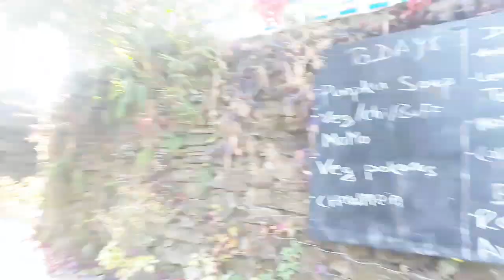World Peace Visit Peace Shanti Stupa white Gumba Pokhera nepal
The World Peace Pagoda, also known as Shanti Stupa, is a stunning white stupa located in Pokhara, Nepal. Perched atop a hill, it offers breathtaking panoramic views of the Annapurna range, Pokhara city, and the serene Phewa Lake below.

The design of the stupa reflects a blend of Japanese and Nepalese architecture, symbolizing unity and harmony among different cultures and religions. Its pristine white color stands out against the lush greenery of the surrounding landscape, creating a serene and peaceful atmosphere.

Visiting the World Peace Pagoda is not only a visual delight but also an opportunity for reflection and contemplation. Many visitors come here to meditate, soak in the tranquil ambiance, and appreciate the beauty of nature. The location also serves as a reminder of the importance of peace and harmony in a world often marked by conflict and turmoil.

Surrounded by pristine nature and offering stunning views, the World Peace Pagoda in Pokhara, Nepal, is a place where visitors can find solace, inspiration, and a renewed sense of hope for a more peaceful world.
World Peace Pagoda
Shanti Stupa
White Gumba
Pokhara
Nepal
Peace
Harmony
Meditation
Buddhism
Japanese architecture
Certainly! Here's a public announcement for the World Peace Pagoda visit in Pokhara, Nepal:

🌐 Experience Tranquility at the World Peace Pagoda in Pokhara, Nepal 🕊️

Join us for a transformative journey to the iconic World Peace Pagoda, also known as Shanti Stupa, nestled in the picturesque hills of Pokhara, Nepal. This remarkable white stupa, adorned with intricate designs and surrounded by breathtaking scenery, beckons all seekers of peace and harmony.

✨ Highlights:

Marvel at the majestic beauty of the Annapurna mountain range.
Reflect and meditate in the serene ambiance of the Peace Pagoda.
Embrace the fusion of Japanese and Nepalese architecture.
Explore the spiritual significance of this sacred site.
Capture unforgettable moments against the backdrop of Phewa Lake.
📅 Date: [Insert Date]
🕰️ Time: [Insert Time]
📍 Location: World Peace Pagoda, Pokhara, Nepal

All are welcome to join this journey of inner peace and global harmony. Let's come together to foster understanding, compassion, and unity in a world longing for tranquility.

Spread the message of peace and make a difference. See you at the World Peace Pagoda!

Feel free to customize the details as needed and share this announcement widely!
🌐✨ Join Us for a Journey of Peace at the World Peace Pagoda in Pokhara, Nepal ✨🕊️

Embark on a spiritual adventure to the enchanting World Peace Pagoda, also known as Shanti Stupa, nestled amidst the serene hills of Pokhara, Nepal. This magnificent white stupa, adorned with timeless elegance, beckons all seekers of peace and harmony.

✨ Highlights
Delve into the spiritual significance of this sacred site.
Capture memorable moments against the backdrop of Phewa Lake.
📅 Date: [Insert Date]
🕰️ Time: [Insert Time]

Let's unite in our quest for inner peace and global harmony. Together, we can sow the seeds of understanding, compassion, and unity in our world.

Spread the message of peace and join us on this transformative journey to the World Peace Pagoda!

 Shanti Stupa, nestled amidst the serene hills of Pokhara, Nepal. This magnificent white stupa, adorned with timeless elegance, beckons all seekers of peace and harmony.

✨ Highlights:

📅 Date: [Insert Date]
🕰️ Time: [Insert Time]

 stupa, adorned with timeless elegance, beckons all seekers of peace and harmony.

✨ Highlights:
A fusion of Japanese and Nepalese architectural marvel.
📅 Date: [Insert Date]
🕰️ Time: [Insert Time]